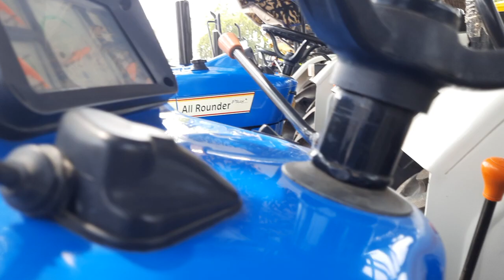Secand Hand Tractor 2021||cheapest all Old new holland tractor for sale like Shoowroom condition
All new tractor Review
SONALIKA
FARMTRAC
SWARAJ
PREET
SOLIS
INDOFARM
EICHER
Massey
Kubota

Modify tractor
Tractor Mandi Review
Old aur new model tractor Review
न्यू tractor
Old tractor
Modify tractor